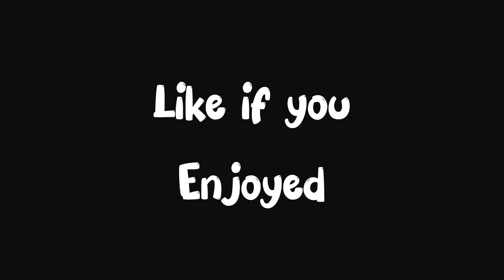Challenge to myself || 5 minutes challenge || Chiya raw puff eating challenge || Ravakar Lamichhane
Challenge to myself || 5 minutes eating challenge  || Chiya raw puff eating challenge || Ravakar Lamichhane

It's 5 minutes eating challenge guys please watch till the end to see I could complete it or not, Enjoy guys